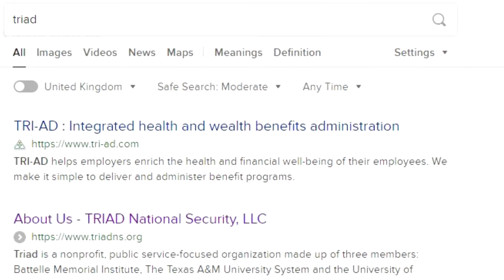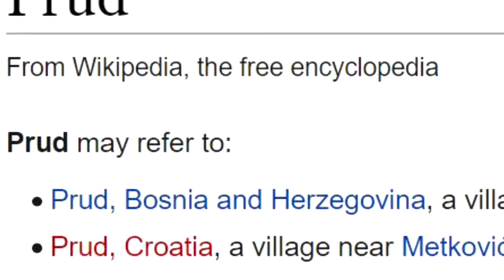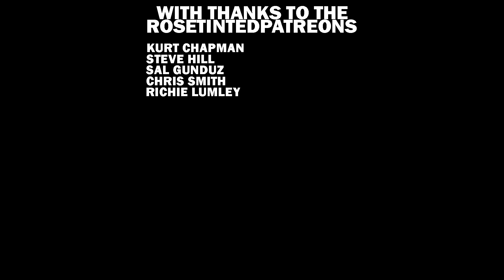Fahrenheit 3000 Review | ZX Spectrum